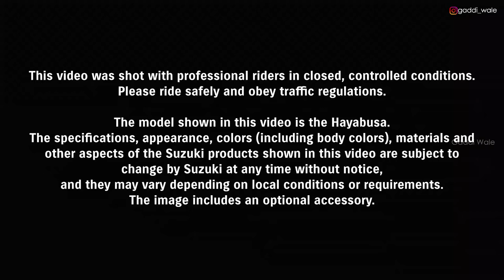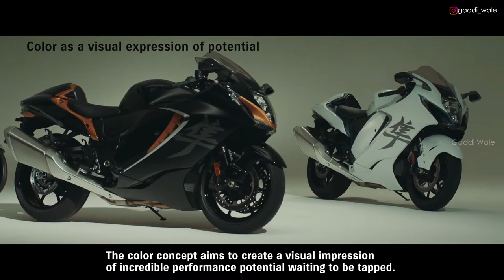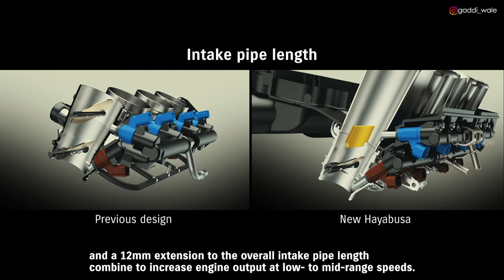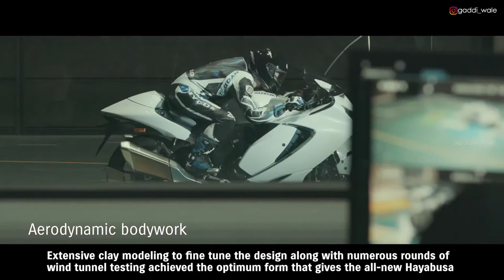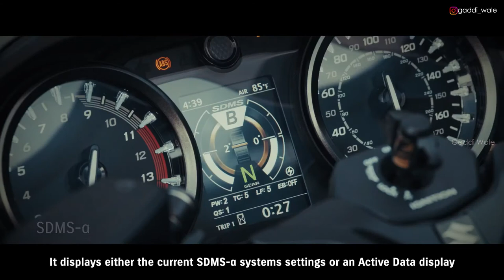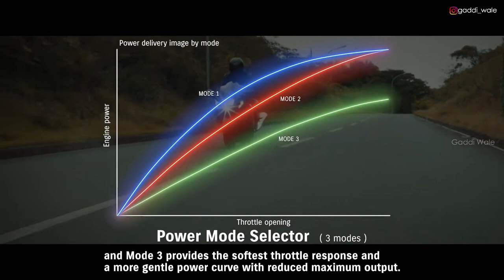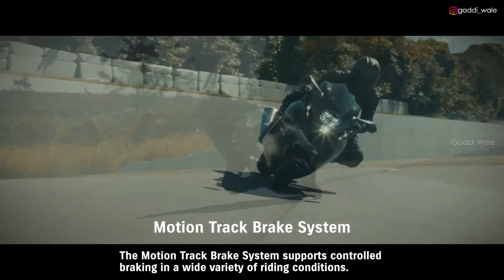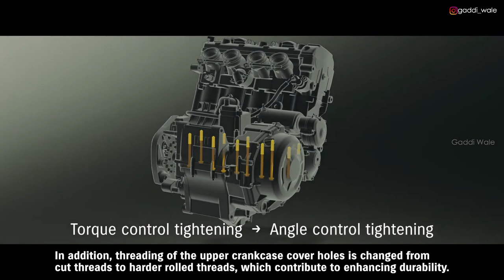2021 Hayabusa | Suzuki Hayabusa Full Review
2021 Suzuki Hayabusa
Famed for its abundant power, agility, and majestic presence. Legendary for establishing new levels of ultimate sport performance, and for retaining the number one position for the past two decades in the class is created. Fast forward to today. Total commitment and tireless effort give birth to a new generation perfectly poised to carry riders boldly into the future. Its further enhanced riding experience features even smoother power delivery and nimbler handling, a collection of the latest electronic systems designed to optimize performance characteristics and make the Hayabusa more controllable and predictable, as well as unshakeable reliability. And it wraps all this in a package that will instantly turn heads with its breathtaking style and grace.

Suzuki Intelligent Ride System (S.I.R.S.)
SDMS-α for a smarter, surer ride
Suzuki Drive Mode Selector Alpha (SDMS-α) groups together five advanced electronic control systems while enabling riders to select individual settings for each. It optimizes performance characteristics and behavior to best suit varying road surfaces, riding conditions, and preferred riding styles. Experiment with the different settings and benefit from the feedback each offers to hone your riding skills and build greater confidence while enjoying the ultimate riding experience. In addition to three factory presets, (A, B, C), SDMS-α offers a choice between three user-defined groups of settings (U1, U2, U3). Modes and settings can be changed using switches on the left handlebar and the current settings are displayed on the TFT LCD panel located in the center of the instrument cluster.

IMU
A 6-axis, Bosch IMU (Inertial Measurement Unit) combines accelerometers and gyroscopes in a single compact package that constantly monitors pitch (forward or backward tilt), roll (leaning from side to side), and yaw (turning in relation to initial direction). These measurements are compared against one another as well as readings from wheel speed sensors to keep the Hayabusa aware of its situation at all times and realize several of the advanced S.I.R.S. controls.

Power Mode Selector
Select between three different engine output modes that control the power delivery to match road and riding conditions. Mode 1 provides the sharpest throttle response and delivers maximum power. It's a solid choice for the experienced rider out for a sporty run. Mode 2 provides a softer throttle response and more linear power delivery. That makes it a practical mode for daily riding. Mode 3 provides the softest throttle response and features a more gentle power curve with reduced maximum output. It's well suited to riding on wet or slippery roads, or while still getting used to the potential of the Ultimate Sport Bike.

Anti-lift Control system
 - Bi-directional Quick Shift System
- Engine Brake Control system
- Motion Track Traction Control System

Poised for Action
The robust collection of advanced electronic control systems that comprise the Suzuki Intelligent Ride System (S.I.R.S.) extend well beyond those of SDMS-α. Each is designed to add convenience, build rider confidence or optimize performance characteristics to match the needs of the moment and make the Hayabusa more controllable and predictable. These systems create a stronger sense of communicating directly with the bike's heart and brain as you explore the potential of the Ultimate Sport Bike.

- Launch Control System
- Emergency Stop Signal
- Motion Track Brake System
- Slope Dependent Control System
- Hill Hold Control System
- Cruise Control System
- Legendary power and reliability
- Optimum power, durability, and control
- The Perfect Marriage of Power and Poise
- Superior core strength